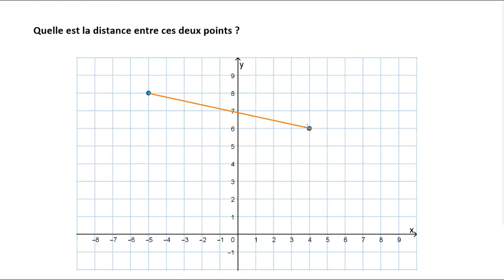Calculer une distance à l'aide du théorème de Pythagore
On apprend à calculer la distance entre deux points dans un plan repéré.